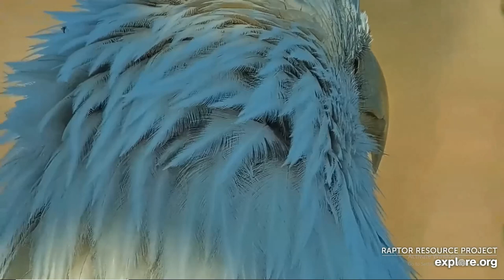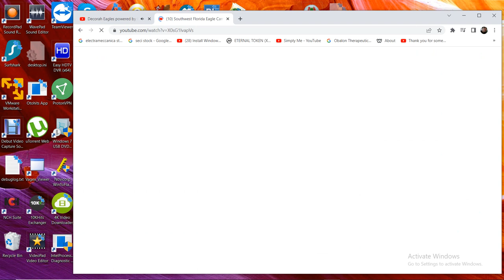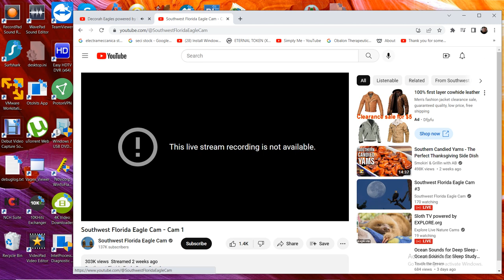Decorah Bald Eagles 11/22/2022 11:21